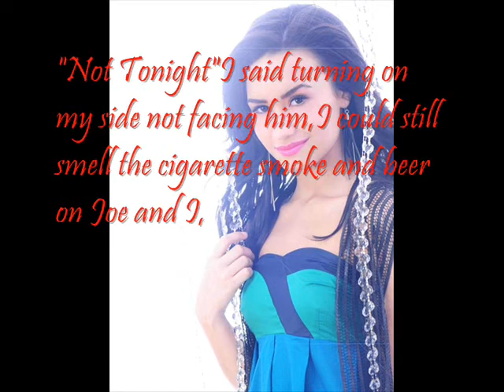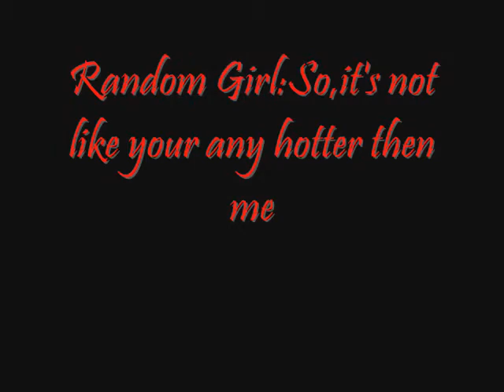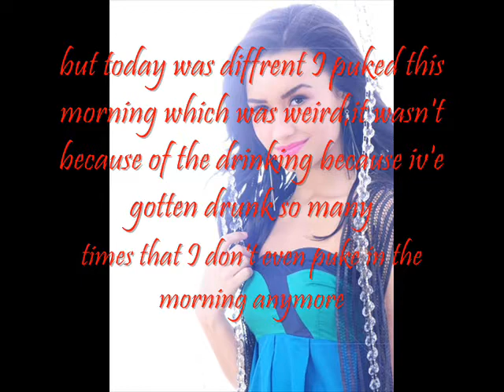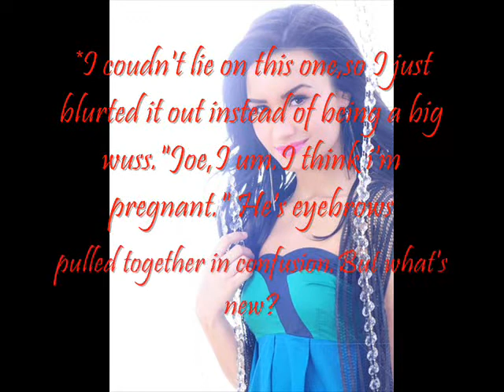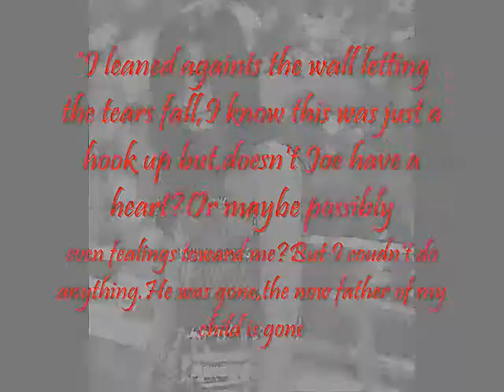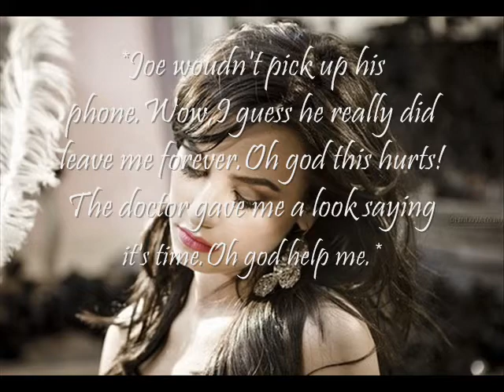B R E A K D O W N//A Jemi One-Shot[MM:2/5]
Finally got this up you guys!It took me 2 hourse to finish,but
thankfully i'm glad the way it came out :] Hope you like it.